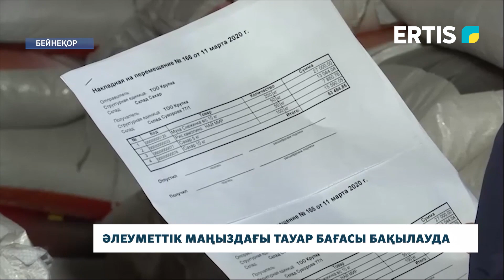Әлеуметтік маңыздағы тауар бағасы бақылауда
Маусым айында әлеуметтік маңызы бар тауарлардың үстеме бағасын көтерген 10-нан астам жағдай анықталды. Дүкен иелері көбінесе күріш, картоп, тұздың бағасын қымбаттатады екен. Толығырақ келесі сюжетте.